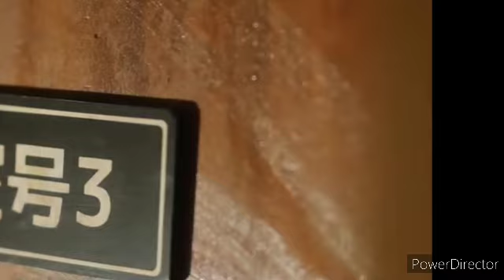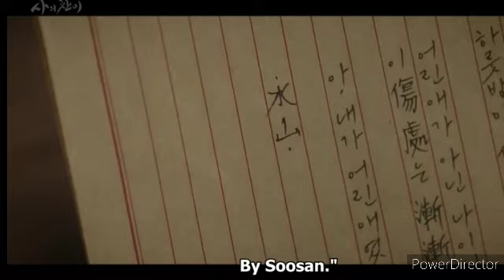Praise of Death Korean drama epi 1 in Tamil💕💕 || Love story ❤ ||(Lee jung suk,Shin hye) Drama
Only 3 episodes in This drama